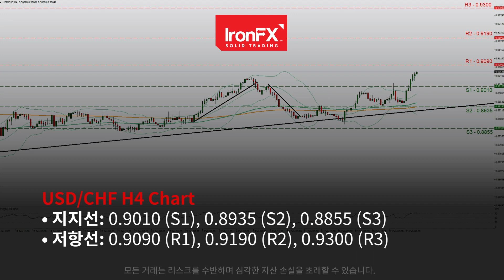연준 파웰 의장의 비둘기파적인 연설 | 24/02/21 | KO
Discover the advantages of investing with a global multi-asset broker:
1) Exclusive Trading News and Analysis: Weekly and daily market reports, significant industry news and forecasts
2) Easy Funding: Various funding methods, quick and safe deposit procedures
3) Instant Execution: 99.62% of trades are executed in milliseconds with no requotes
4) Competitive Conditions: Market spreads as low as 0 pips
5) Customer Service Excellence: Multilingual and personalised support available 24/5
6) Cutting-edge platforms: Multiple user-friendly trading platforms such as MT4, PMAM, WebTrader